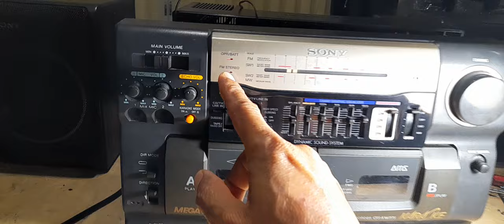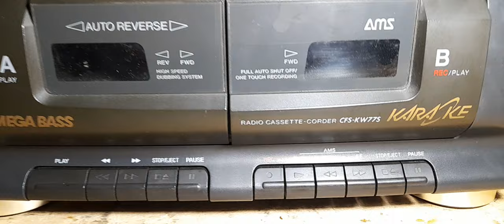SONY CFS KW77S